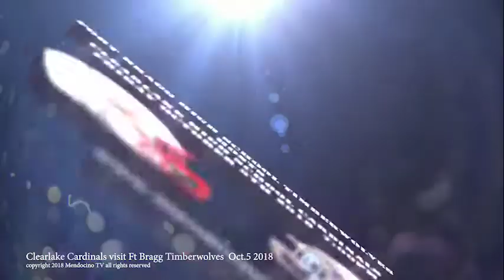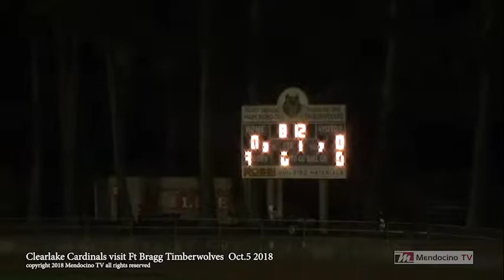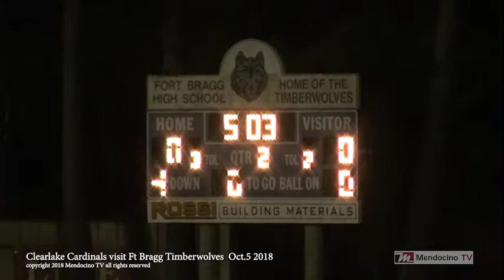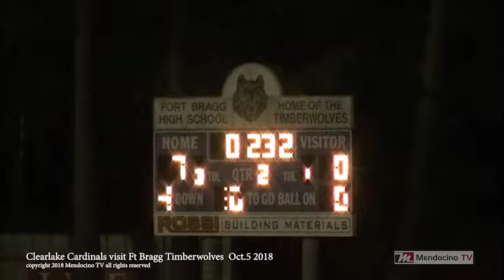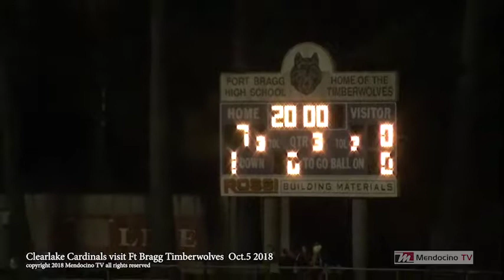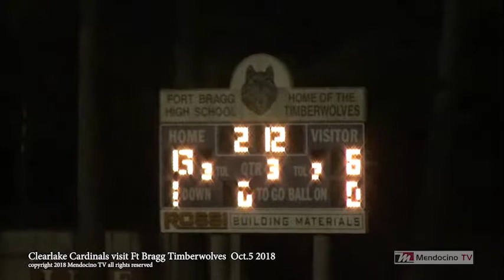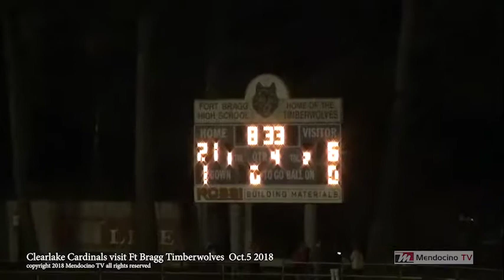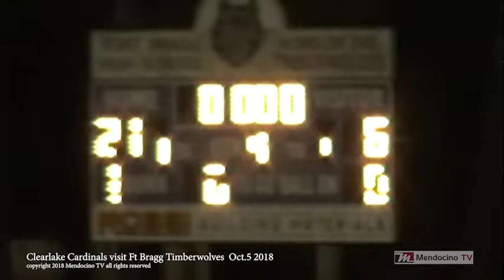Clearlake Cardinals play the Fort Bragg Timberwolves 2018